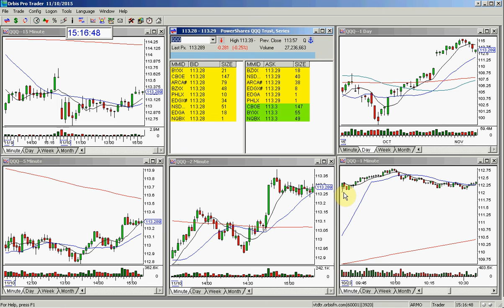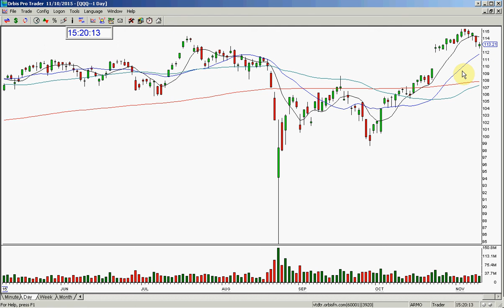QQQ MARKET REVIEW 11 10 2015